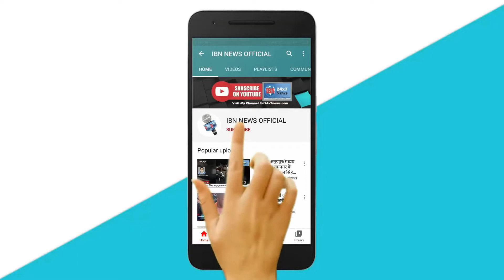Lakhimpur Kheri: दो दलित बहनों की हत्या की मामले में 4 गिरफ्तार; पुलिस की जांच जारी